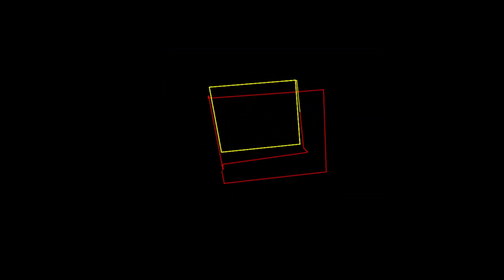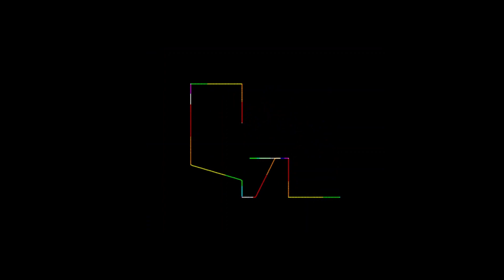CLOCKS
song by COLDPLAY  graphics